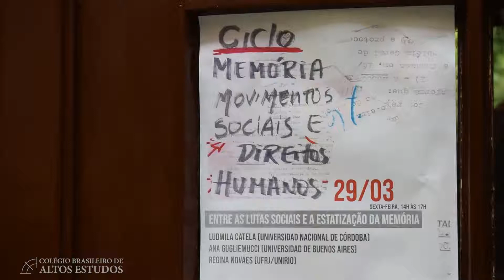Entre as lutas sociais e a estatização da memória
No dia 29 de março, a segunda sessão do ciclo "Memória, movimentos sociais e direitos humanos" levantou a questão sobre o tema: “Entre as lutas sociais e a estatização da memória”. O encontro reuniu Ana Guglielmucci (UBA), Ludmila Catela (UNC), Regina Novaes (UFRJ) e Felipe Magaldi (UNC), como coordenador.